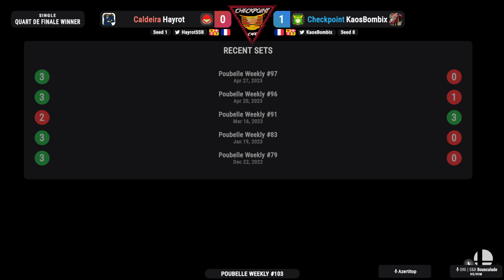Poubelle weekly #103 - Hayrot (Samus) Vs. KaosBombix (Palutena) SSBU Ultimate Tournament